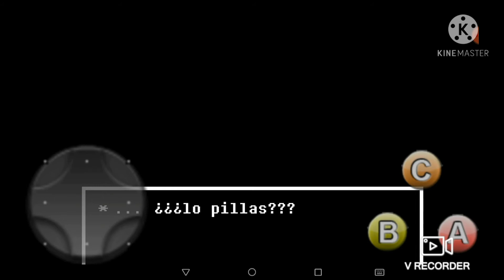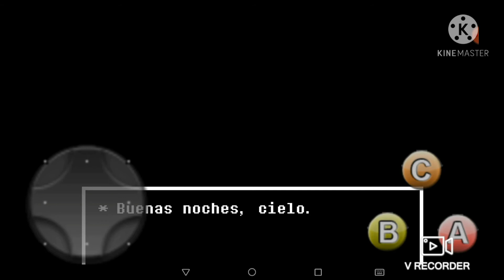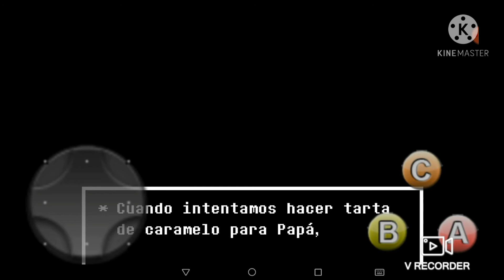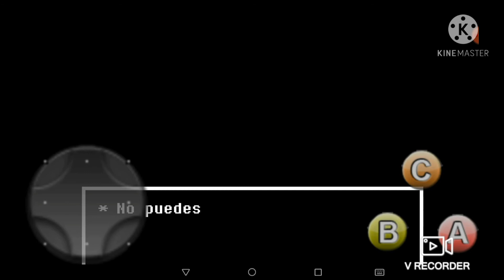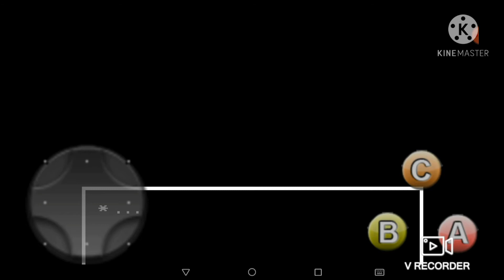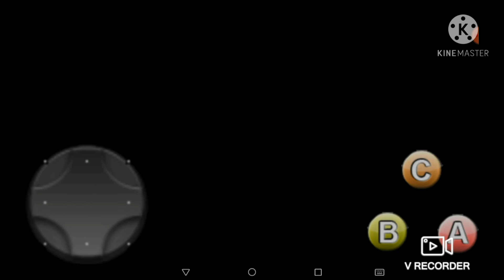AMALGAMATE PARA EBRIWAN!!! - Laya Life World - Undertale #16/ Pacifista #2